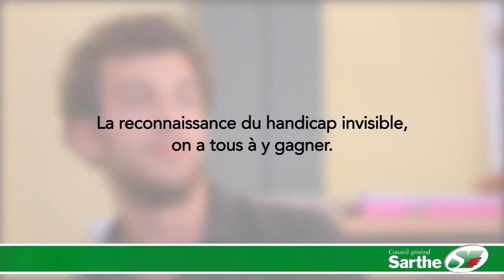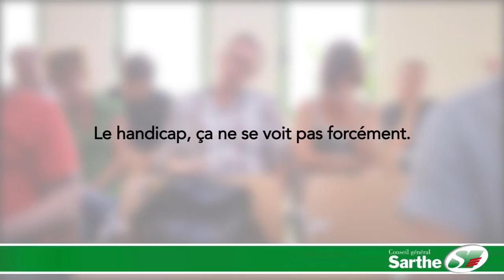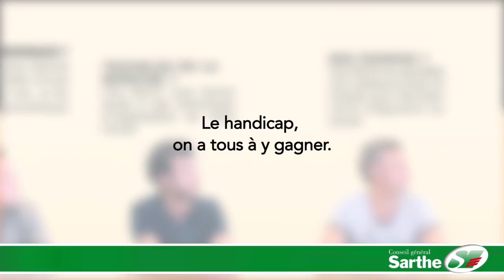Le handicap, on a tous à y gagner